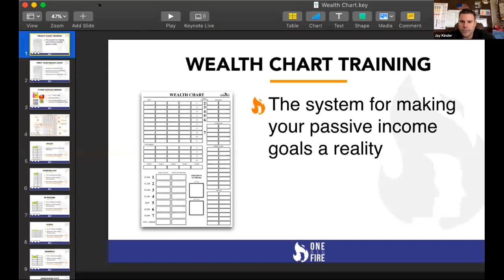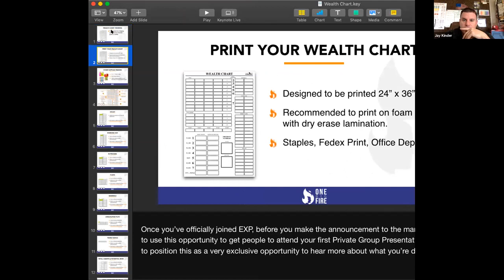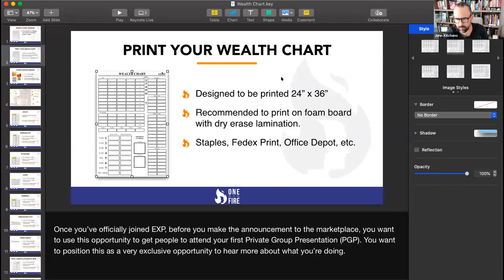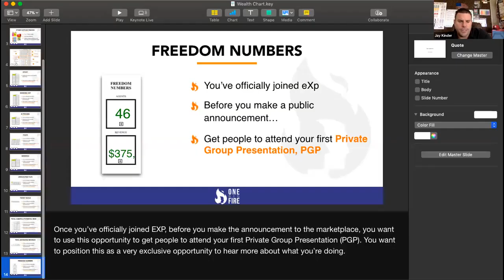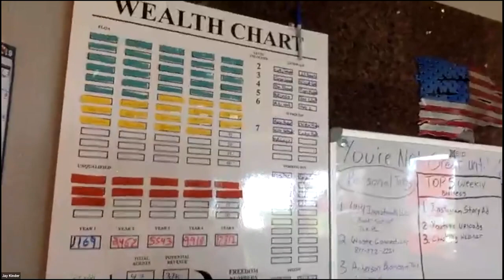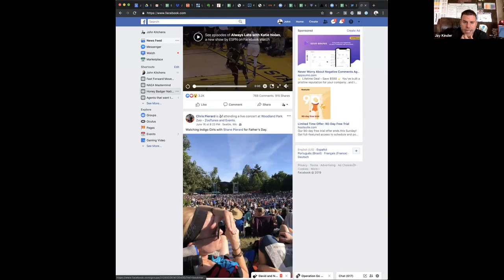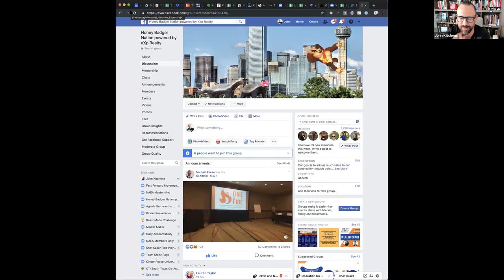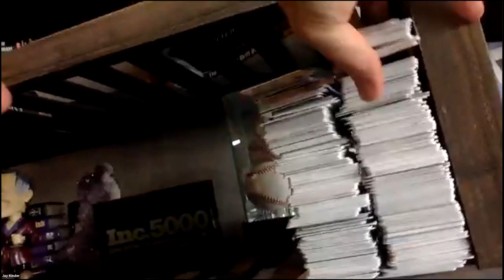EML 060 - Wealth Chart with Jay Kinder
Learn exactly what partnering with us at eXp will look like for you

John Kitchens is the most sought after systems and processes coach for real estate agents that want to build a business. John helps people become the best versions of themselves.  He helps clients turn their real estate practice into a business which allows them to have an actionable plan to get out of being a production agent and become the CEO and leader of their business.

Breaking apart goals into actionable systems and processes is what defines him. Whether it’s an Ironman finish, creating organizational structure, or self leadership principles through his consistency and daily disciplines, habits, he helps identify and focus on the details that are vital and will lead to success and make big things happen. His experience and broad perspective in all of the business dynamics allows him to bring clarity no other coach can.

John has created the structure, systems, processes to take 2 separate real estate practices to 7 figure plus revenue businesses and over 4,300 real estate transactions combined.  He has also looked under the hood of over 500 top producing real estate agents businesses to identify every constraint and obstacle you can possibly have.  With over 11,600 one on one coaching sessions and over 6,800 hours of one on one coaching there is not a situation he has seen or been able to help overcome or accomplish.

He wants to create awareness for people to realize the impact everyone is having and the footprint they are leaving.  Aware of who they are impacting and to be intentional with every moment of their lives not only for their family but for their community and the people they know. We never know who’s watching so we always want to model the behavior we want to instill in those we are leading- family, friends, team members, it doesn’t matter.

John’s mission is to help 100,000 real estate professionals transform their business and transform their lives by 2025.

Our offerings to partner with us at eXp Realty are for motivated real estate agents only.

WHAT IS EXP REALTY?
eXp Realty is a global community designed and powered by our agents and partners, transforming the real estate experience.

With a focus on innovation, eXp Realty is changing the way that agents, brokers and consumers work together. eXp Realty’s virtual office environment compared to the traditional real estate office allows agents to collaborate and learn together — no matter where they might be located.

EQUITY OPPORTUNITIES
Our family of agents builds their own businesses while having the opportunity to also establish an equity interest in eXp World Holdings, eXp Realty’s holding company, as a shareholder and partner.

POWERFUL TECHNOLOGY
Tap into the industry’s leading technologies, at no additional cost, to take your business to the next level. Not tech savvy? Work with our live support team to get your systems up and running. Join other agents as they participate in more than 50 hours of live training each week from leading experts.

MAXIMUM EARNING POTENTIAL
No desk fees. No royalty fees. No franchise fees. Keep 80-100% of your commissions and participate in one of the industry’s most rewarding icon-agent awards.
Agents at eXp Realty can receive revenue share from the people they sponsor into the company. Revenue share is paid by eXp Realty company dollars and doesn’t reduce agent commission.

00:00 Intro
00:26 Introducing Jay Kinder
02:02 Real substance in agent attraction
03:30 How to help your team win
04:58 Recipe for changing anything in your life
06:38 7 steps of the agent attraction system
08:15 Changing the process of inviting people
17:03 Importance of wealth chart
18:44 Printing your wealth chart
30:29 Difference between Rob's wealth chart original version and new version
33:17 Color system that Jay is using
35:48 Jay's advice to somebody who's not confident enough to reach out to clients
39:38 Scripts and videos ready for EXP group
42:42 Process for agents that are meeting advanced open houses
52:31 End of video